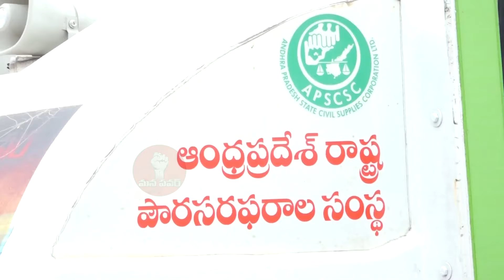See Public Reaction After Nadendla Manohar Gave Food Items to Vijayawada Flood Victims | Mana Power